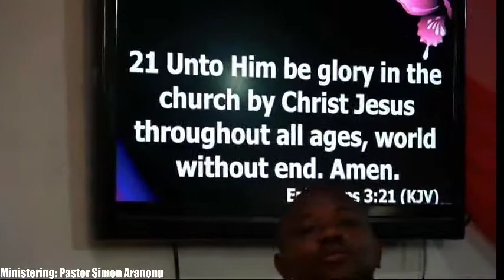Prophetic Declarations by Pastor Simon Aranonu